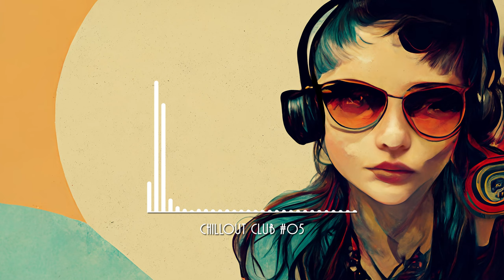YME - Chillout Club #03 | FREE Music for Commercial Use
Chillout / Relaxing / Instrumental Beats influenced by IDM Music Scene
Like the music?
Grab it!
Use it!

You can use it on social media platforms like Facebook, Instagram, Twitch, TikTok, YouTube, and others, as well as your own projects, videos, games, presentations, etc.
The music collection will grow, including new genres, with the growth of the number of its viewers. The more traction this channel gets,  the more music there will be for you to use.

Also, if you enjoy this track and want to hear more in that genre, please, write it in the comment section. The more demands, the more chance this genre will grow in numbers faster.